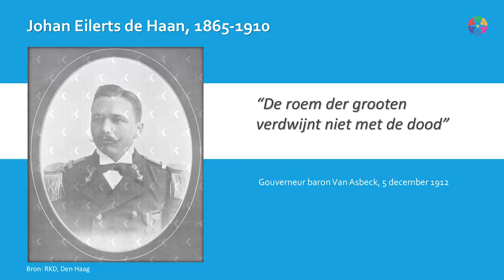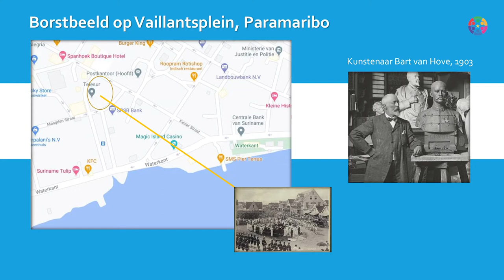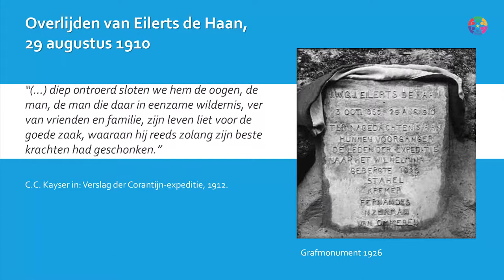Johan Eilerts de Haan | The Goodnight Show 110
Eric Kastelein vertelt de Surinaamse geschiedenis. Dit keer gaat het over Johan Eilerts de Haan